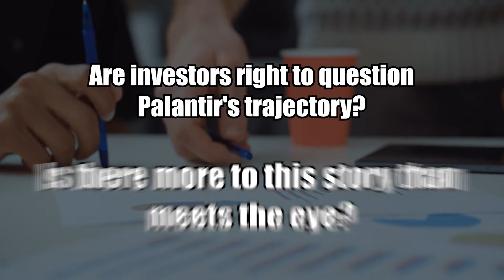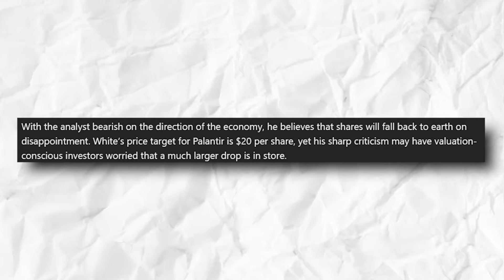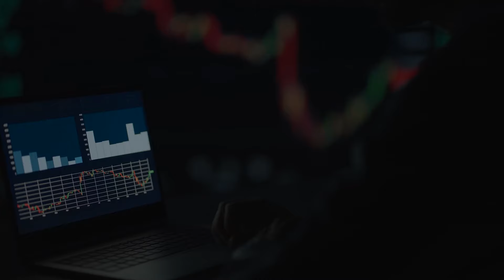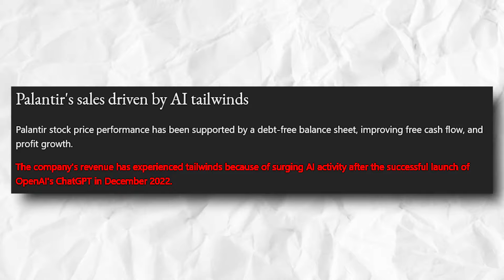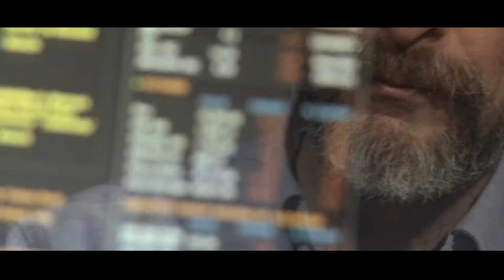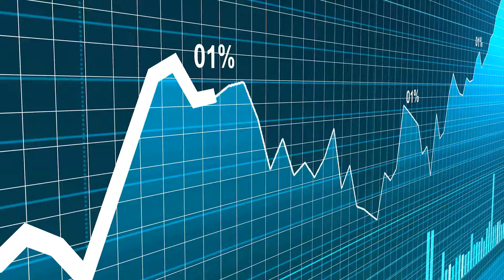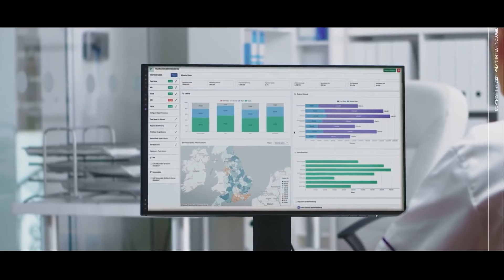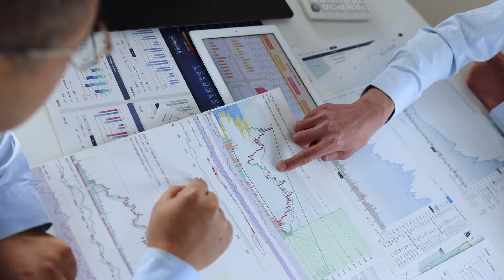Palantir Stock Prediction - Up 170% and Ready to Skyrocket!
Please sign up for our FREE newsletter to receive the latest updates about Palantir. You can access the newsletter through this URL

In this video, we delve into the world of PLTR stock and its promising future. With a solid valuation, a 170% increase, and indicators pointing towards a potential skyrocket, we break down why this stock could be a great addition to your investment portfolio.